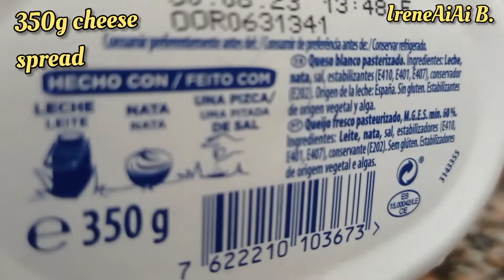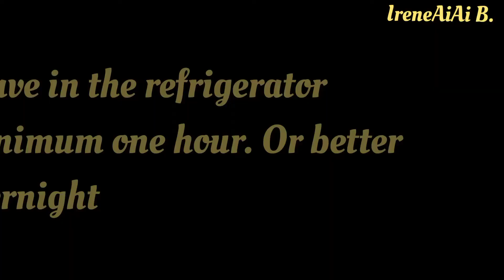Tiramisu!/ Tiramisu Without Liquor, So Delicious And Very Easy To Prepare!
Ingredients:
4 egg yolks
½ cup sugar
350g cheese spread
250ml coffee
lady fingers
250ml whip cream
lady fingers
cocoa powder

Musician: @iksonmusic